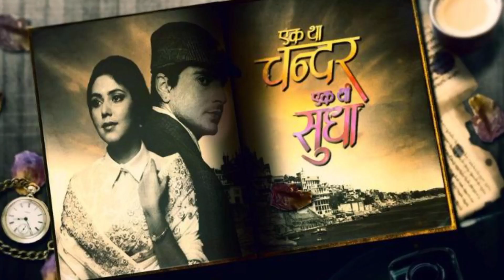Top 10 Best Shows with Less than 50 Episodes || Check List...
Top 10 Best Shows with Less than 50 Episodes